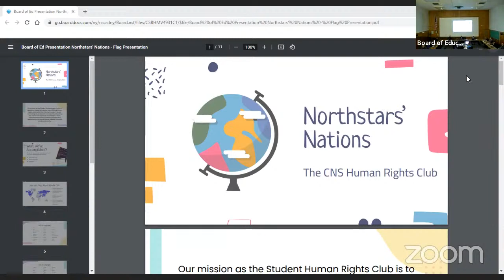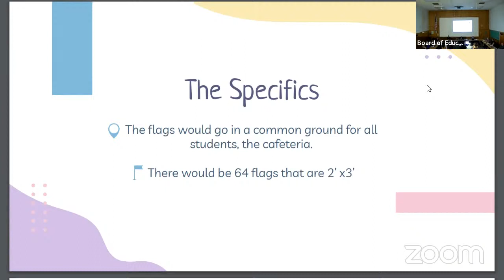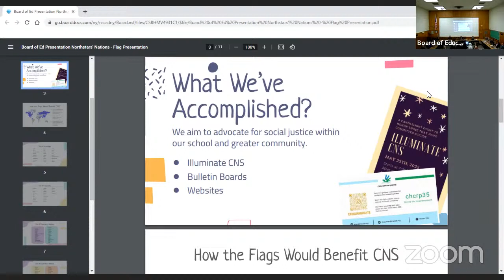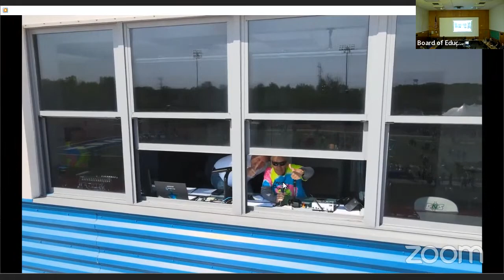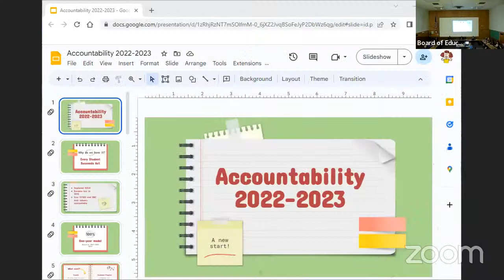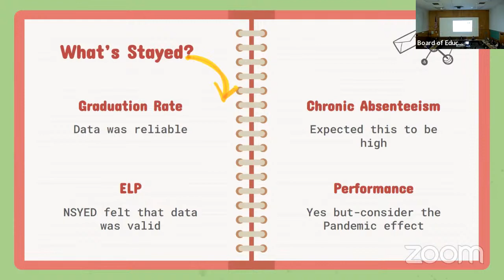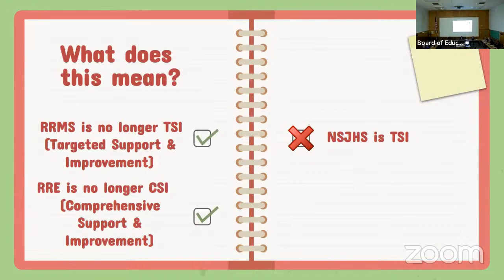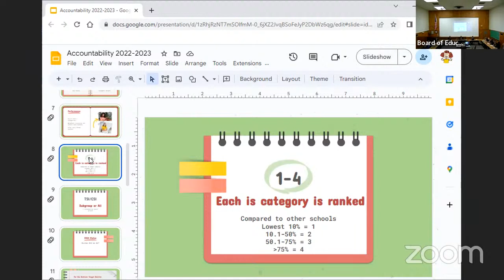6-5-2023 NSCSD Board of Education Meeting